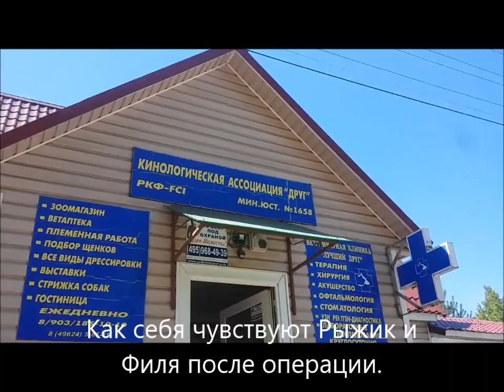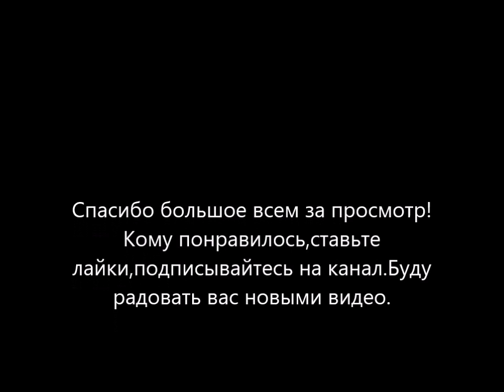Поведение и самочувствие котиков после кастрации. Домашние кошки.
Я очень переживала за Рыжиков,но у нас две опасные дороги возле дома,а в доме три молодые кошки))Рыжим котикам исполнилось 10 месяцев.Поведение и самочувствие котиков после операции.Свозили рыжиков в ветеринарную клинику на кастрацию. Домашние кошки.